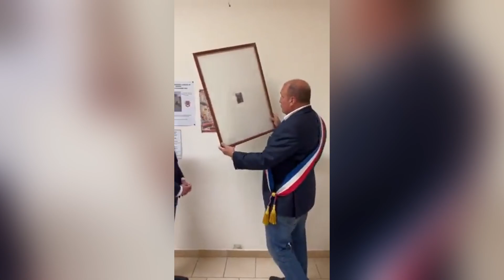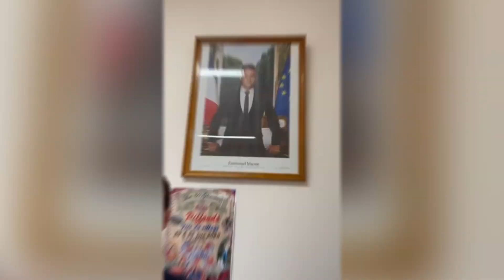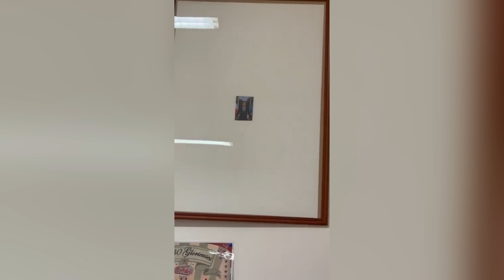La mairie de Piffonds a trouvé la solution pour donner toute sa dimension au portrait obligatoire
Hier, les députés Renaissance Denis Masséglia et Nicole Dubré-Chirat ont fait passer un amendement pour rendre obligatoire le portrait officiel du Président de la République dans les mairies (encore à valider par le Sénat et éventuellement deuxième lecture